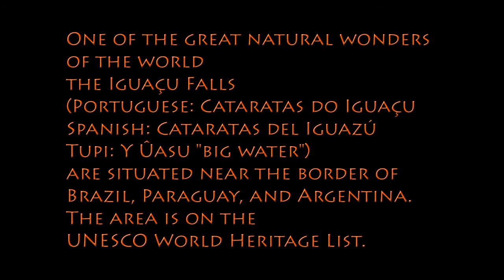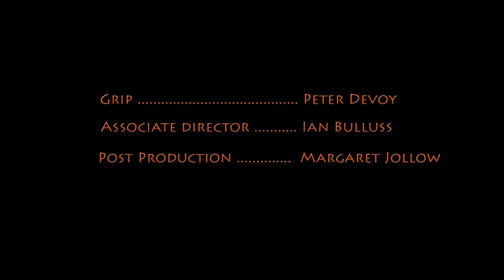Iguassu Falls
One of the great natural wonders of the world, the Iguaçu Falls or Iguasu Falls or Iguassu Falls depending on your language. Awe inspiring & 3 time the volume of water compared with Niagra